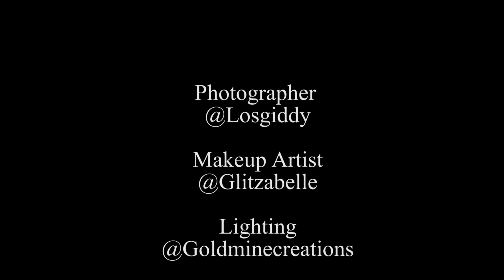Losgiddy photography Candy Lingerie Photoshoot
A photoshoot for the candy lingerie store executed by the losgiddy team in Lagos,Nigeria.